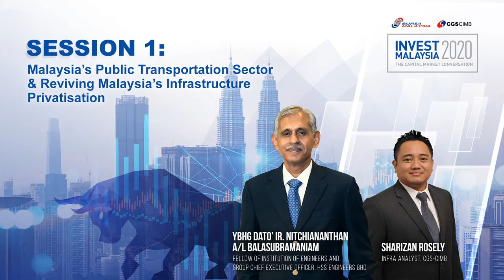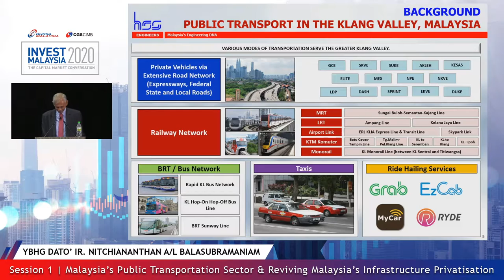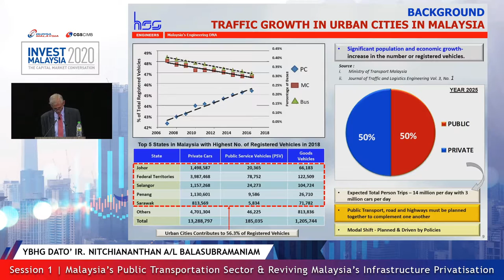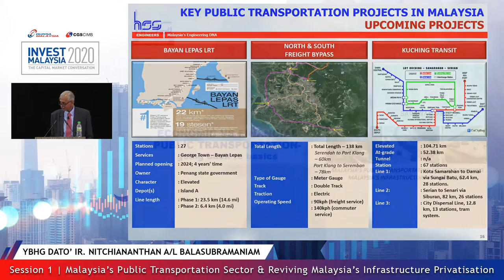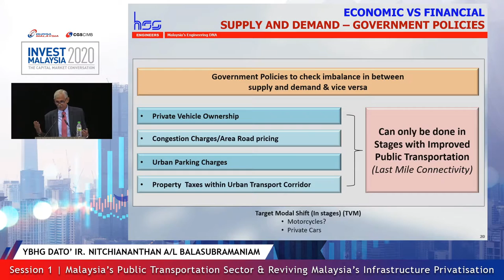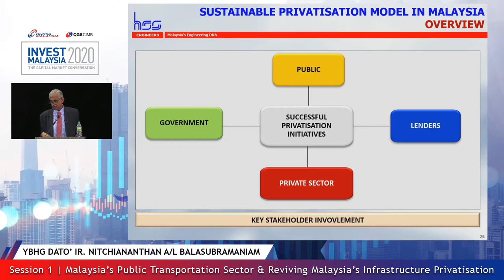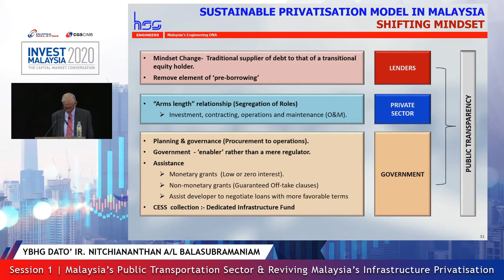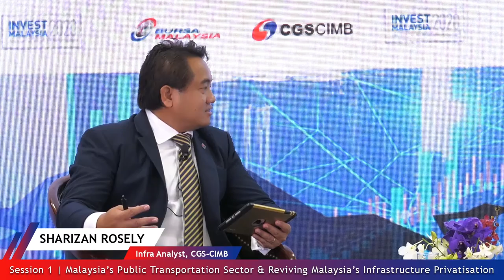IMKL 2020 Virtual Series 2 - Session 1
Session 1: Malaysia’s Public Transportation Sector & Reviving Malaysia’s Infrastructure Privitisation
by YBhg Dato’ Ir. Nitchiananthan A/L Balasubramaniam, Fellow of Institution of Engineers and Group CEO, HSS Engineers Bhd

Moderated by Mr. Sharizan Rosely, Infra Analyst, CGS-CIMB Securities SB